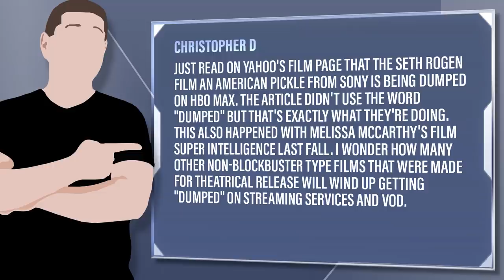Seth Rogen’s American Pickle Goes To HBO Due To No 2020 Release Date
Christopher D - just read on Yahoo's film page that the Seth Rogen film An American Pickle from Sony is being dumped on HBO Max. the article didn't use the word "dumped" but that's exactly what they're doing. this also happened with Melissa McCarthy's film Super Intelligence last fall. I wonder how many other non-blockbuster type films that were made for theatrical release will wind up getting "dumped" on streaming services and VOD.

Mic pre-amps

Streaming Software
Wirecast Pro